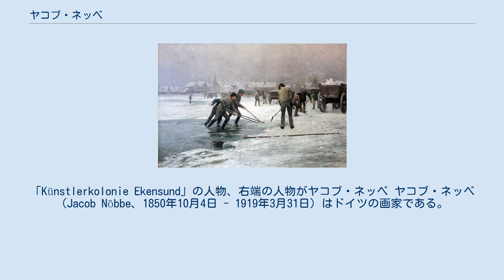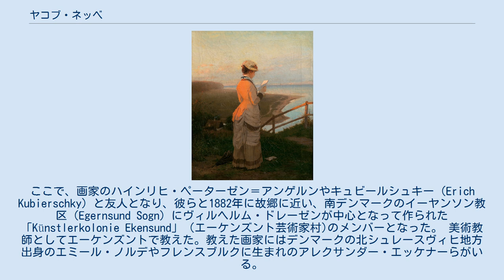ヤコブ・ネッベ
「Künstlerkolonie Ekensund」の人物、右端の人物がヤコブ・ネッベ ヤコブ・ネッベ（Jacob Nöbbe、1850年10月4日 - 1919年3月31日）はドイツの画家である。
 シュレスヴィヒ＝ホルシュタイン州のフレンスブルクに生まれた。
父親は絵描き職人（master painter）で1867年から1870年まで父親のもとで見習いをした。
デュッセルドルフ美術アカデミーで学んだ後、ドレスデン美術学校で、ルートヴィヒ・リヒターやユリウス・ヒュープナーに学んだ。
1年ほど肖像画家として働いた後、ベルリン美術アカデミーでも学んだ。
ここで、画家のハインリヒ・ペーターゼン＝アンゲルンやキュビールシュキー（Erich Kubierschky）と友人となり、彼らと1882年に故郷に近い、南デンマークのイーヤンソン教区（Egernsund Sogn）にヴィルヘルム・ドレーゼンが中心となって作られた「Künstlerkolonie Ekensund」（エーケンズント芸術家村)のメンバーとなった。 美術教師としてエーケンズントで教えた。教えた画家にはデンマークの北シュレースヴィヒ地方出身のエミール・ノルデやフレンスブルクに生まれのアレクサンダー・エッケナーらがいる。